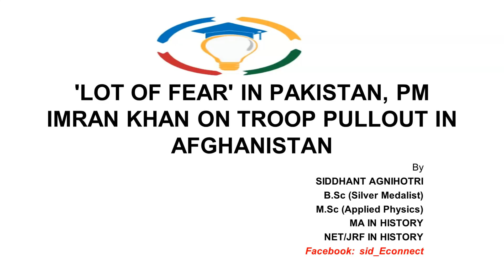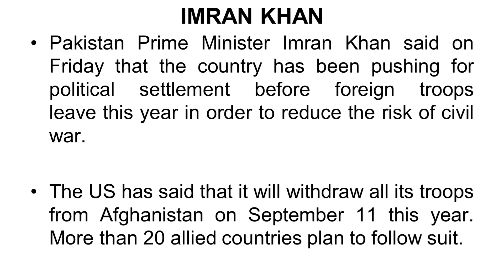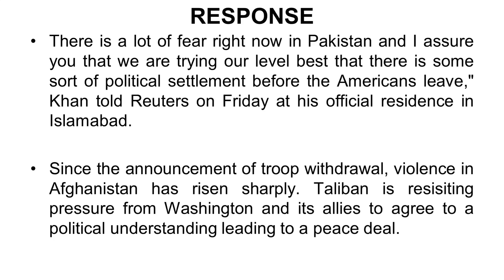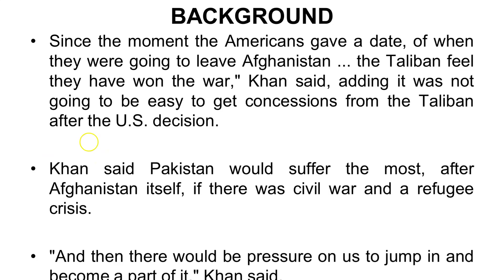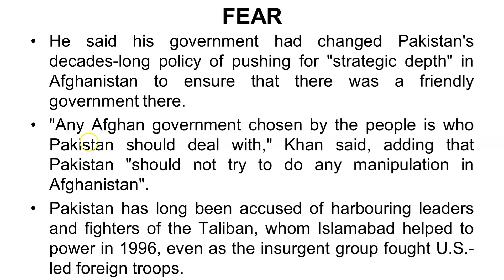Lot Of Fear In Pakistan, PM Imran Khan On Troops Pullout In Afghanistan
1. UPSC (Pre+Mains) Foundation Course 2022
2. UPSC (Pre+Mains) Current Affairs Course 2021
3. NCERT 6th to 12th for History
4. NCERT 6th to 12th for Polity
5. Personality Development Course